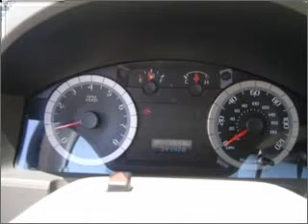2008 Ford Escape in Foley, AL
Southern Chevrolet
2255 S Mckenzie St
Foley, AL 36535
2008 Ford Escape

Mileage:34134